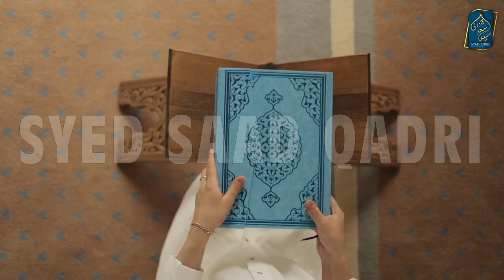Aik Wali Aurat aur Jannat ka Bayan | A Pious Woman and Jannat Story | Syed Saad Qadri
Aik Wali Aurat aur Jannat ka Bayan | A Pious Woman and Jannat Story